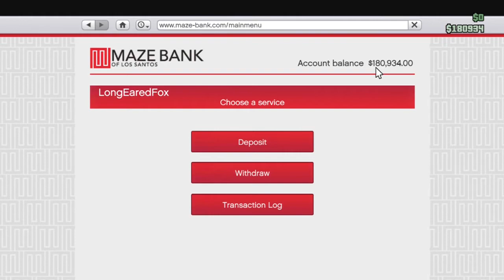Grand Theft Auto: Online - Update Video - Lack of Uploads, Assassin's Creed IV Parody & Callendar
GTA Online, This is why I haven't been uploading...